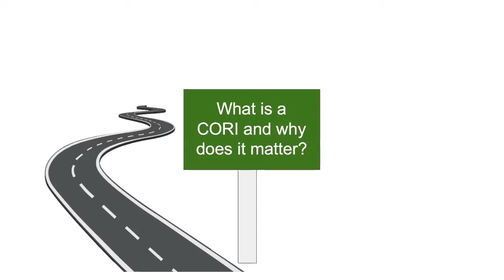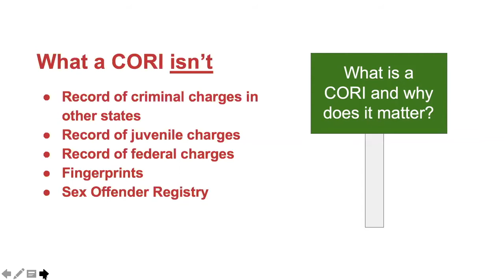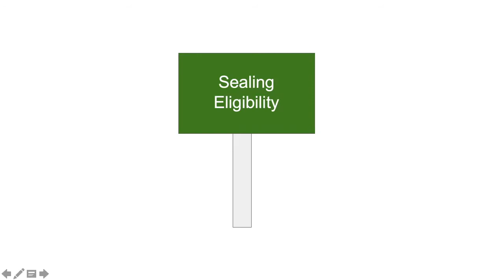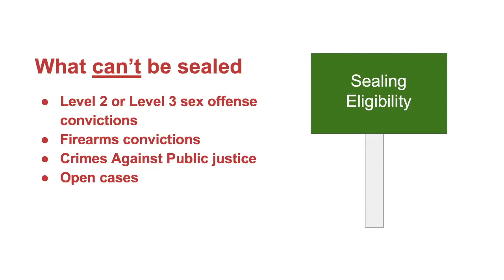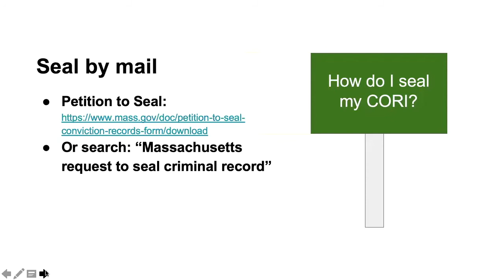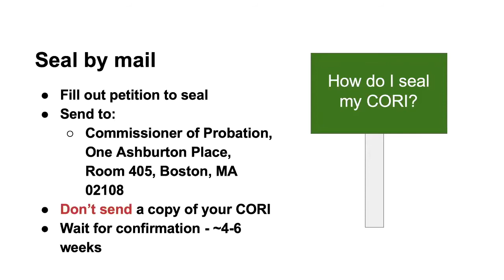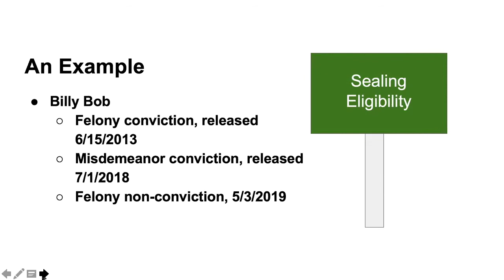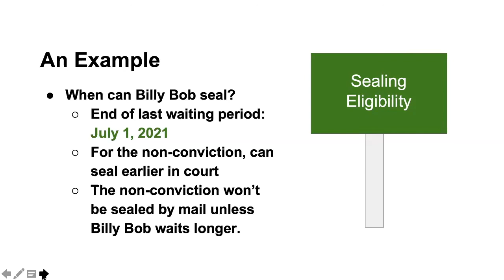How to Seal your CORI (criminal record): A Short How-To Video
In this video, Lowry Yankwich, a second-year student at Harvard Law School, working with the Legal Services Center's Safety Net Project, provides instructions for how individuals in Massachusetts can seal their criminal records.